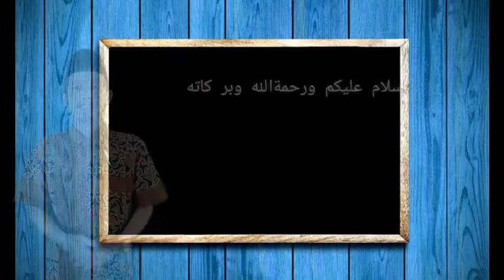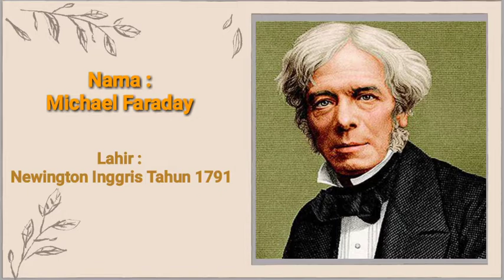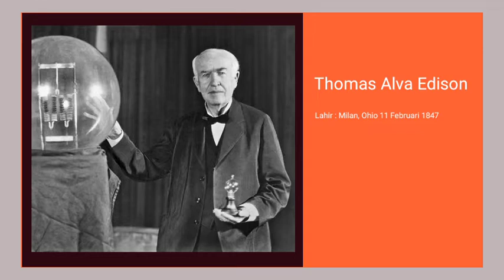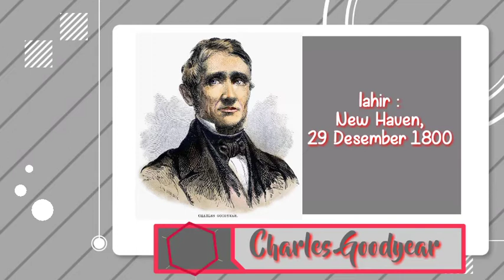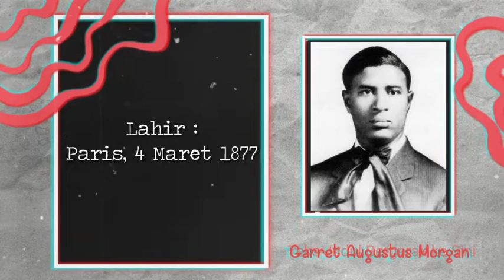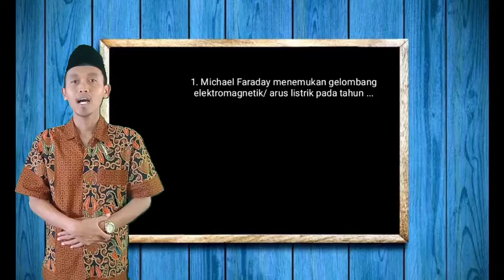Tokoh dan Penemuan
Pembelajaran IPS Kelas 6 MIN 1 Banyumas